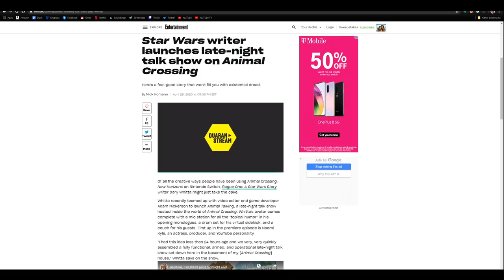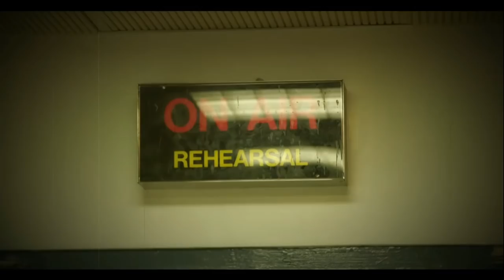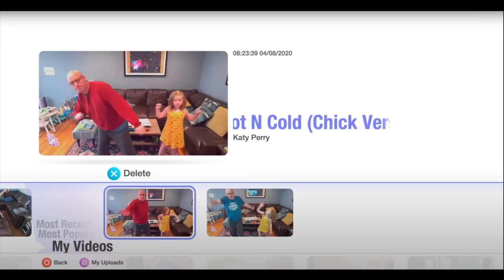Animal Talking S01E04 — Mike Drucker, Mary Kish, Raquel Lily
The Animal Crossing talk show! Gary's guests on the show are comedian Mike Drucker, Mary Kish from Twitch, and singer-songwriter Raquel Lily. Our biggest and best show yet!

Animal Talking is the world's first and only talk show that takes place entirely within the world of Animal Crossing New Horizons with celebrity interviews, live musical guests, standup comedy, and more!